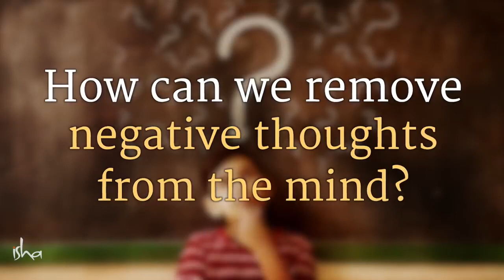How to Remove Negative Thoughts | Sadhguru Answers